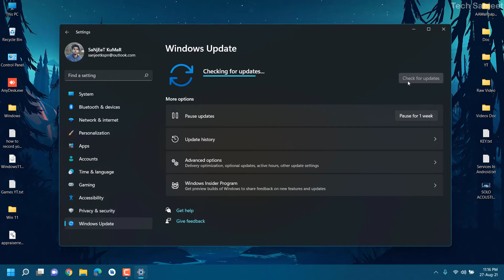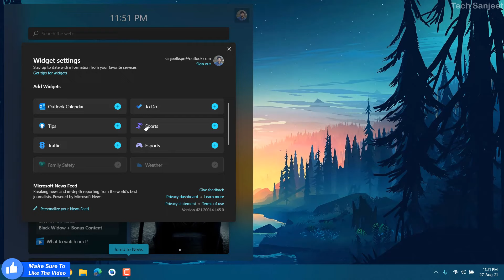Windows 11 New Update (Build 22000.168) Download & Install (2021)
Windows 11 New Update (Build 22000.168) Download & Install (2021): Announcing Windows 11 Insider Preview Build 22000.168

🕒 Timestamp
[0:00] About Video
[0:03] How to Download & Install
[0:30] What's New In Windows 11 Build 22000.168
[1:28] Bug Fixed!